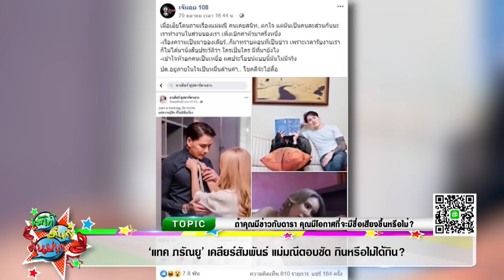ดีเจเคนโด้ ฝากถึงดีเจแมนหลังโดนท้าชก Iเม้าท์มันส์คันปาก 19/11/62